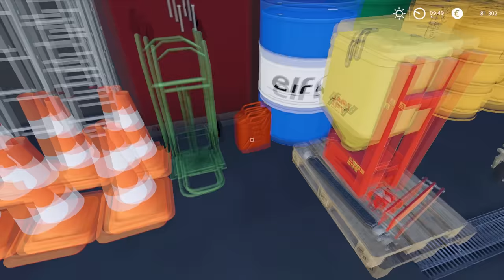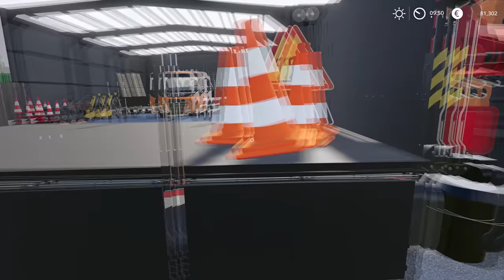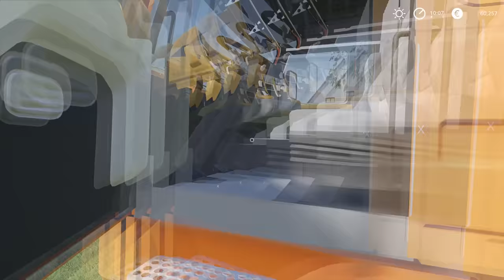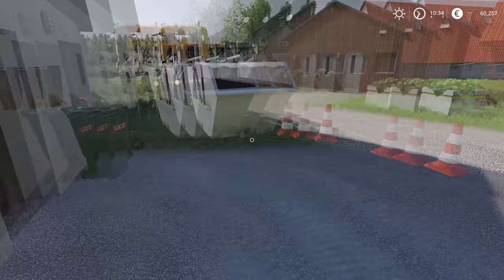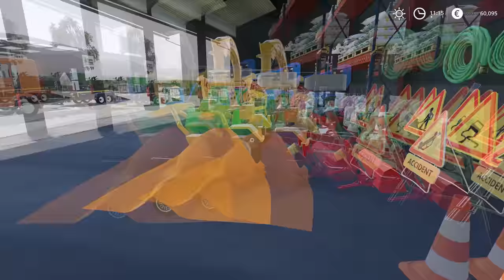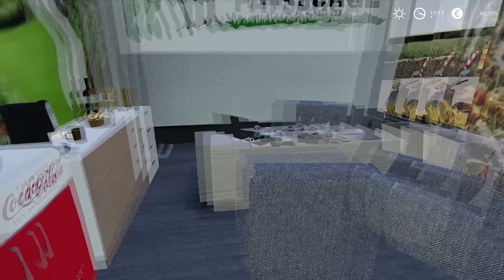Starting landscaping business | Lawn Care on Untergriesbach | Farming Simulator 19 | Episode 13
PC specs:
Processor: AMD Ryzen 9 3900X AM4
Motherboard: GIGABYTE MB B450 AORUS ELITE
RAM: 2x8GB 3200 MHz DDR4 Patriot VIPER
SSD: 500 GB Intel 660P M2 NVME 3
Graphic Card: Gigabyte RTX 2070 SUPER 8GB
Power: Thermaltake RGB 650W

Songs:
0:11 - 3:17 Syn Cole - Gizmo
3:18 - 6:27 RedMoon & Meron Ryan - Heavyweight
6:28 - 9:41 Cartoon - Howling (Ft. Asena)
9:42 - 12:04 NOWË - Heart Of Gold
12:05 - 15:38 DayFox - Let's Go Somewhere
15:39 - 22:13 JJD - Adventure